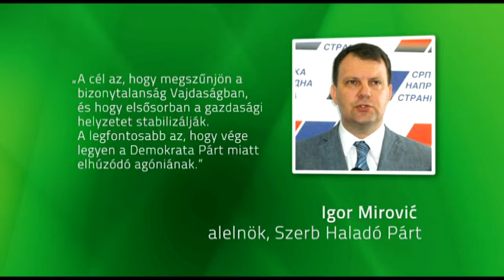2014 09 15 Harc a báni palotáért